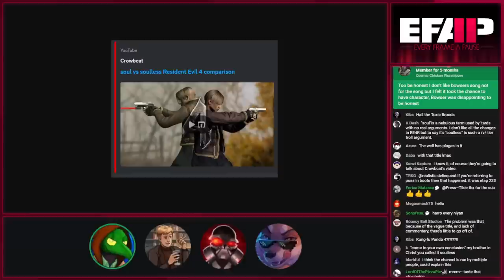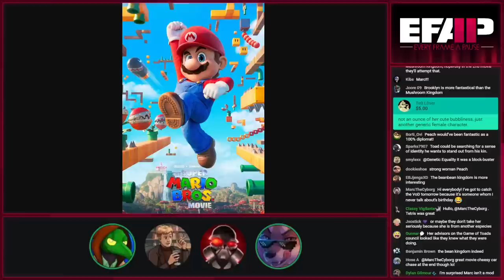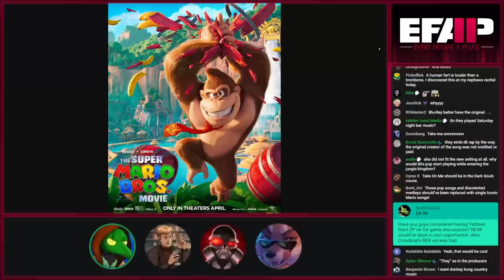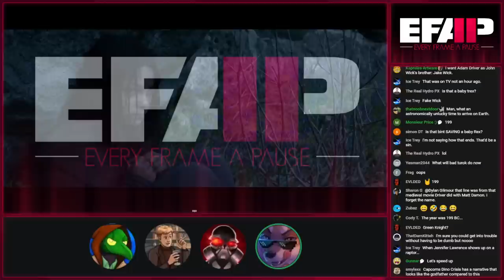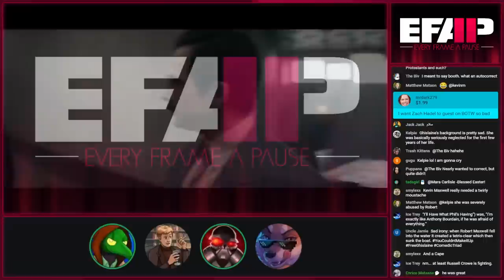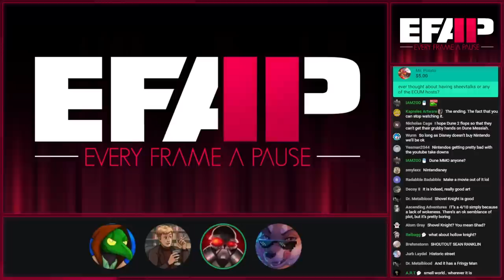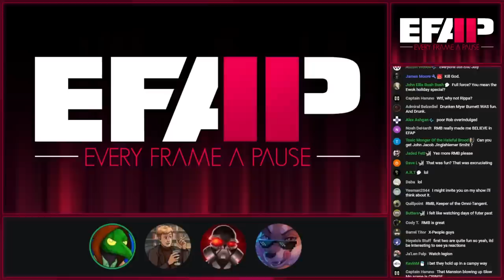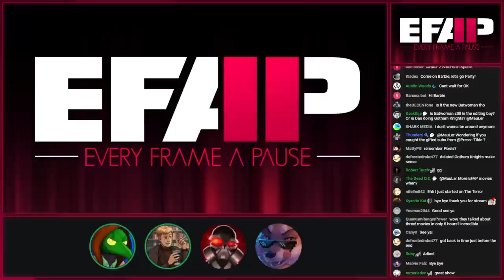EFAP #233 - Super Mario Bros, Tetris & 65 - The Rise of Video Game Adaptations w/ The Little Platoon